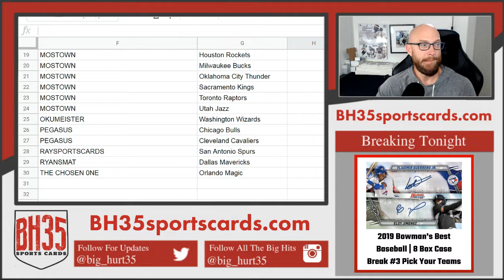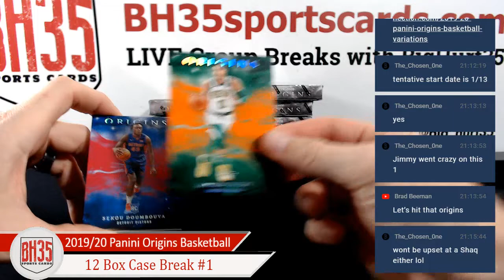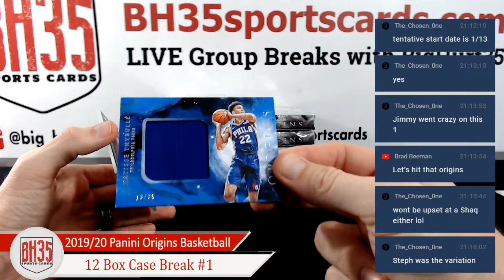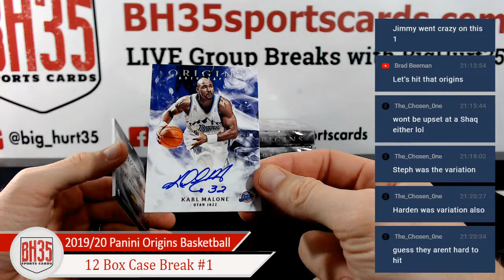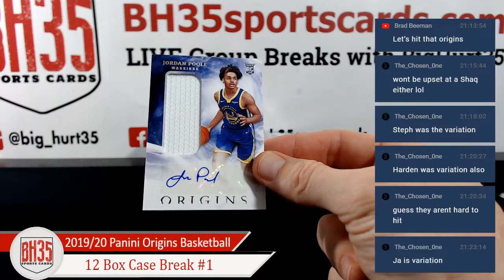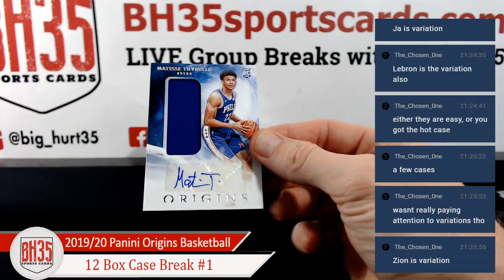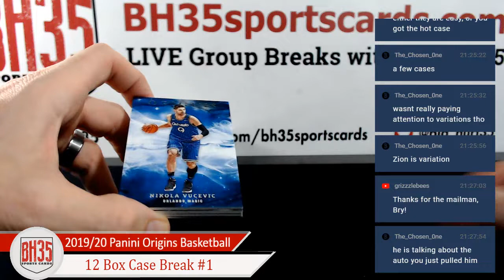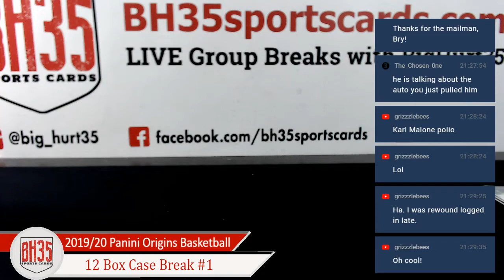2019/20 Panini Origins Basketball | 12 Box Case Break #1 Pick Your Teams